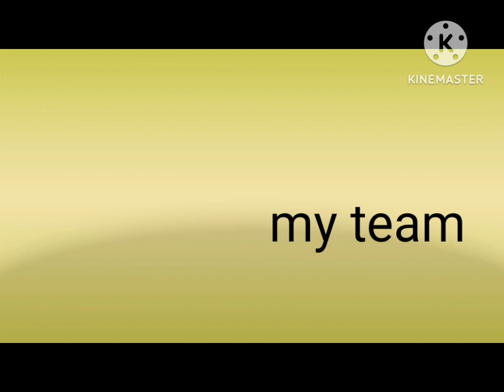yes for the girls jamaica yes for nigeran